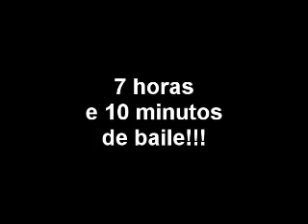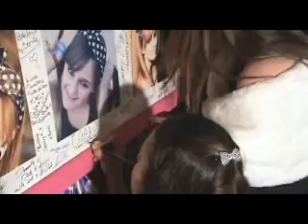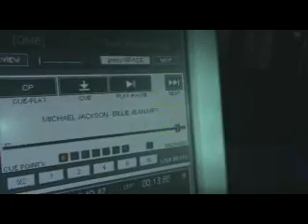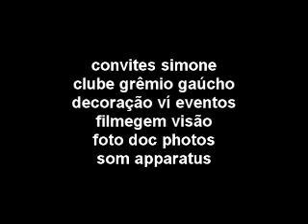Sammy 15 anos Grêmio Gaúcho 08 de agosto de 2009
Festa de Niver 15 da Sammy, sábado 08 de agosto de 2009 no clube grêmio gaúcho em Montenegro/RS.